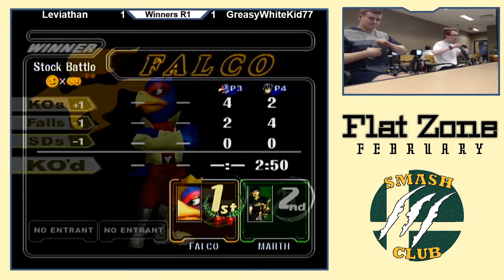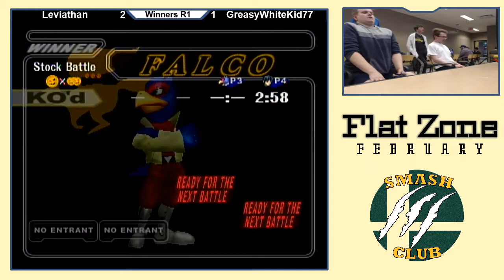Leviathan (Falco) vs. GreasyWhiteKid (Marth) - Losers Rd 4 - Flat Zone February 2020